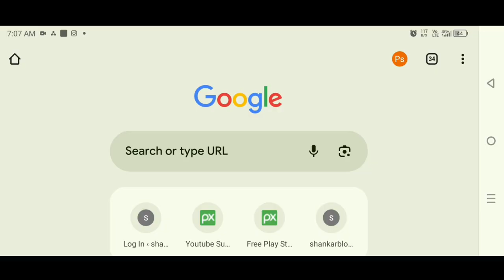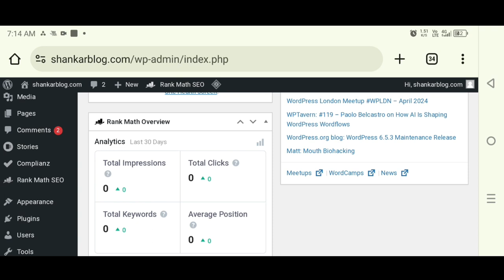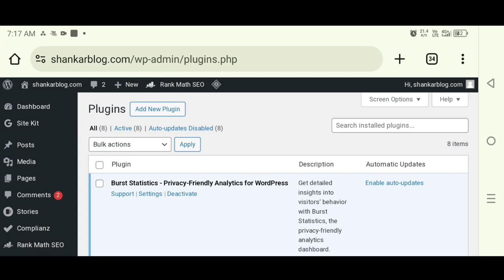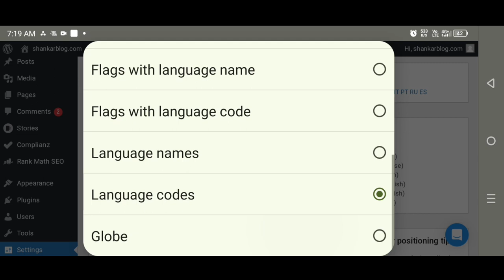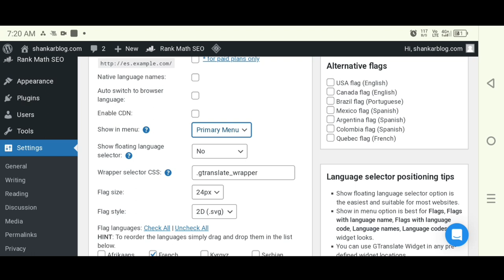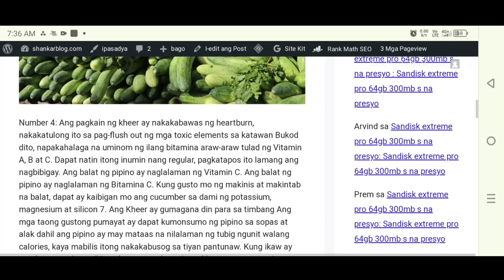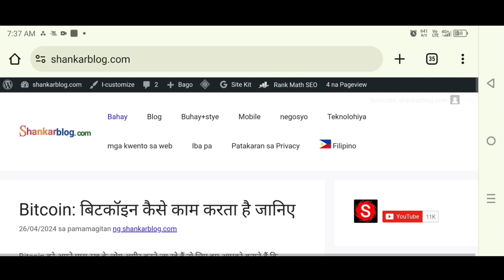वेबसाइट में ट्रांसलेट का ऑप्शन || website mein translate option add || WordPress translate option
Video related

Website translate option add
Wordpress translate option
Artical translate
Artical ko translate kaise karen